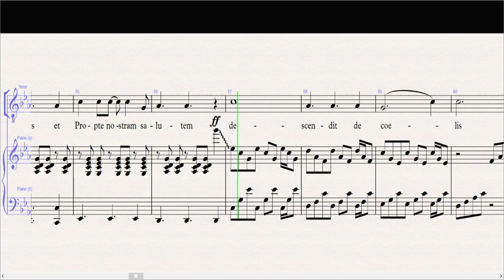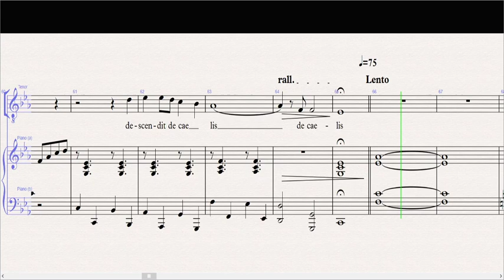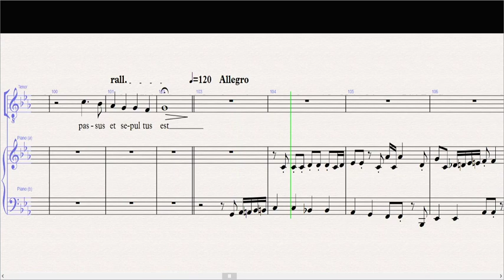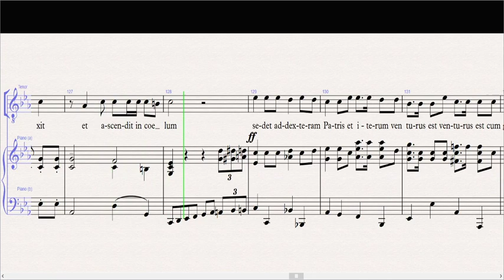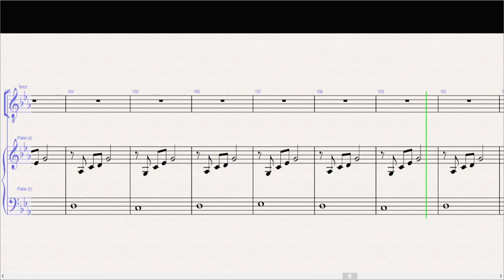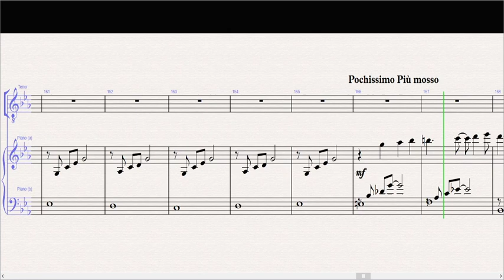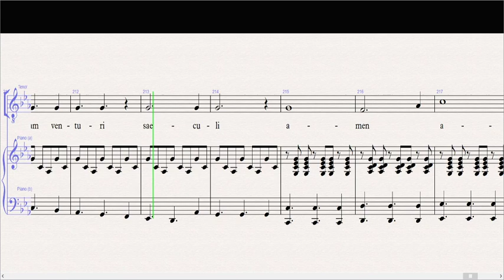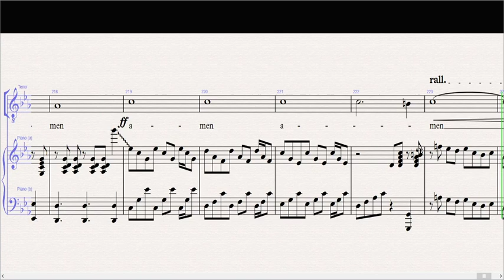Credo MisaTango Tenor